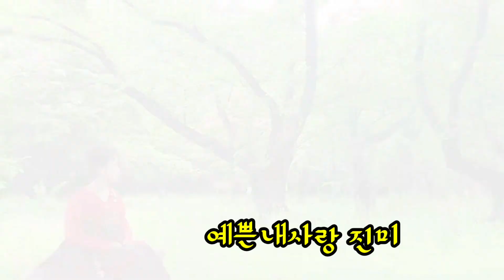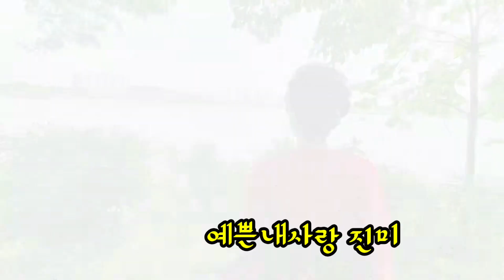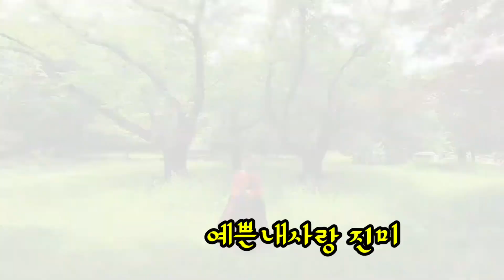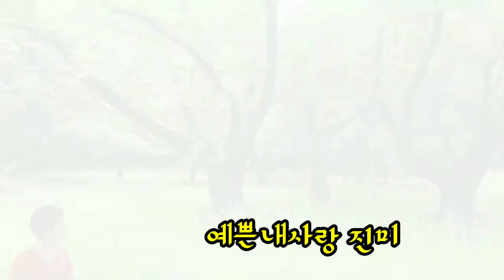예쁜내사랑 진미(원곡 현필) 2021.5.30